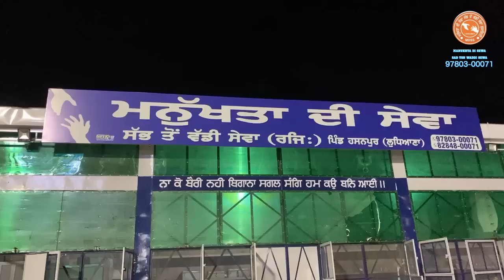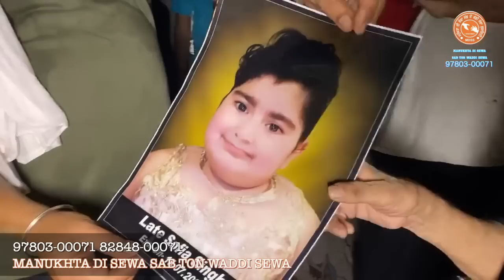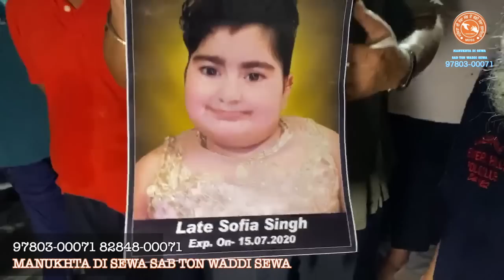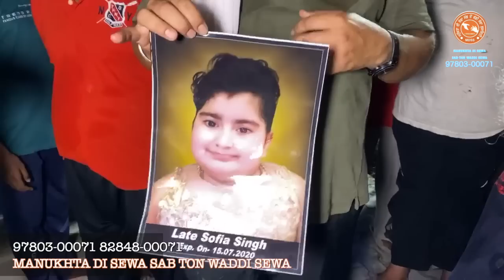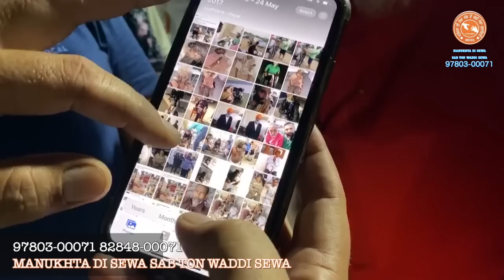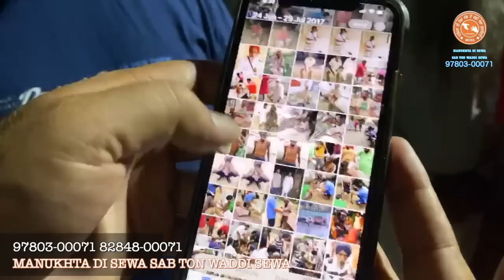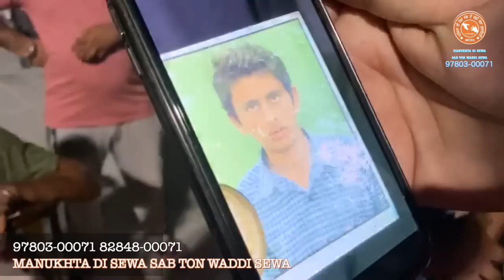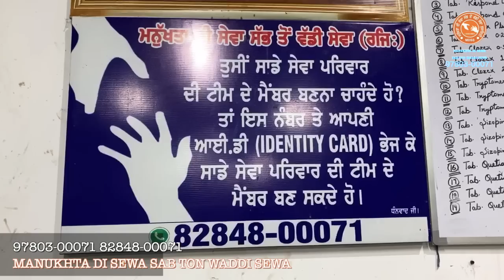Manukhta Di Sewa Society Ludhiana ਮਨੁੱਖਤਾ ਦੀ ਸੇਵਾ ਸੱਭ ਤੋਂ ਵੱਡੀ ਸੇਵਾ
Manukhta Di Sewa Sab Ton Waddi Sewa is a Government Registered Social Service Organisation with [ REGISTRATION NO. LDH/21887/452 ] working across Ludhiana, Punjab in India. We lift the most unfortunate humans from roads, streets and such places where nobody is there to look after them. We love them as a member of our family irrespective of their religion, caste or creed. This is the service "Manukhta Di Sewa Sab To Wadi Sewa Society" is doing today. The service with which we are blessed, granted by true God; also named as Ram, Nanak, Allah, Jesus, and so on.